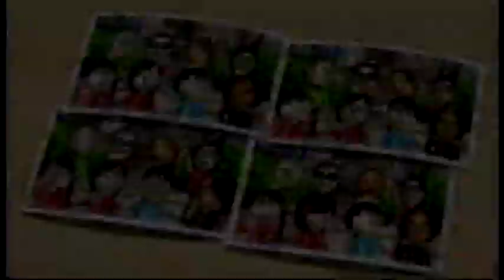Wii Party ルーレット（roulette）達人 IOHD0060